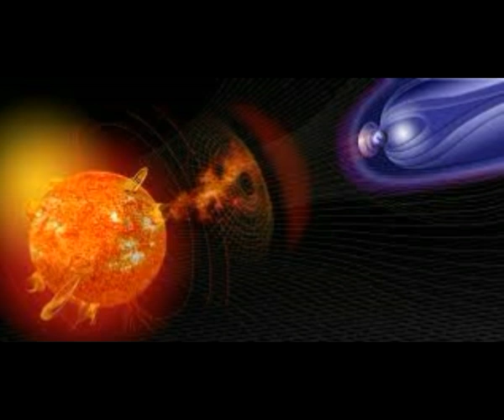Solar Storm Warning! High Speed Winds SMASH Earth TOMORROW! G-1 Class Flare Impact! Exact Location!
Please Support:
Thumbnail image - solar sstorm nasa flares.jpg